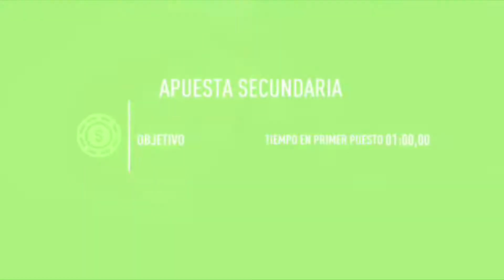Need For Speed Payback - Ganando carreras para poder entrar.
Capítulo de relleno el día de hoy, con las carreras más importantes tanto de Mac Y Tayler, de cara a la gran carrera.